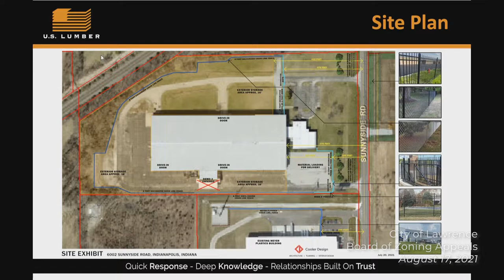Board of Zoning Appeals: August 17, 2021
The City of Lawrence Board of Zoning Appeals meeting on August 17, 2021